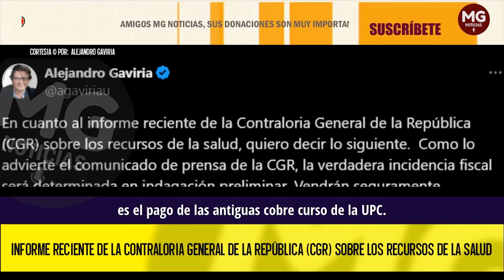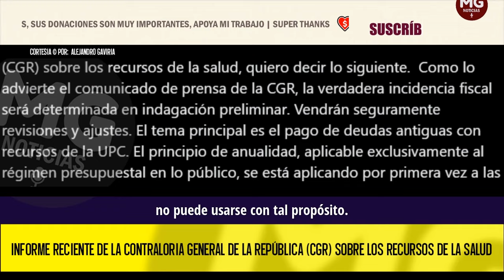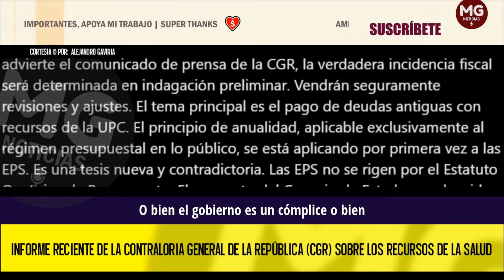GOBIERNO PETRO CÓMPLICE O MENTIROSO ❌ Aclaración Alejandro Gaviria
Llama la atención en todo caso que el gobierno anuncie con entusiasmo que llegó a un acuerdo con las EPS sobre la reforma a la salud (el ministro dijo esta semana que las EPS seguirán funcionando casi igual). Si se robaron decenas de billones como dice el Presidente, ¿uno no entiende cómo negocian, llegan a acuerdos y les permiten administrar el sistema a las mismas que cometieron el robo del siglo? Muy extraño. O bien el gobierno es un cómplice o bien está diciendo mentiras.